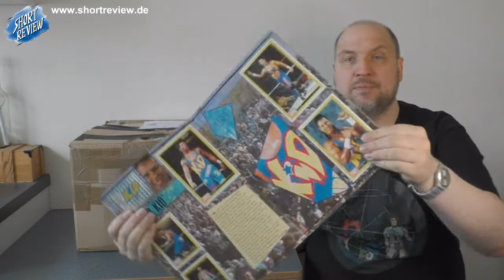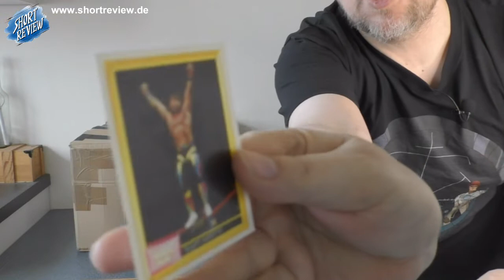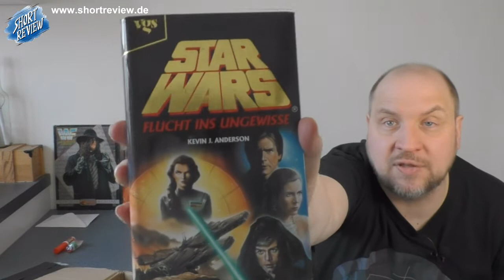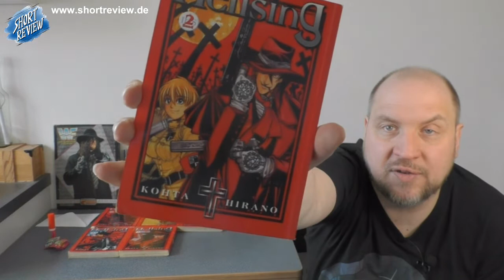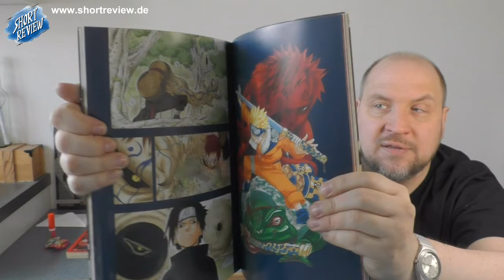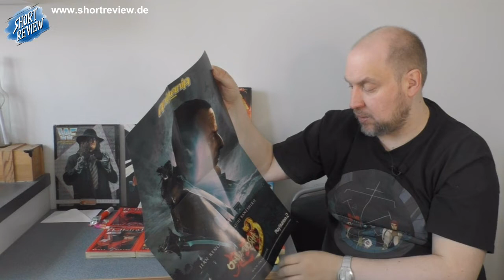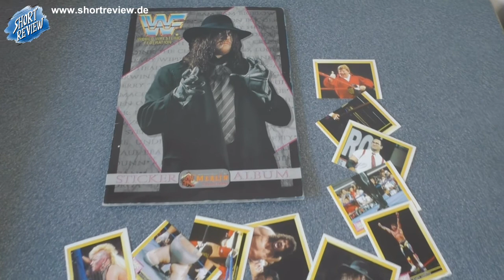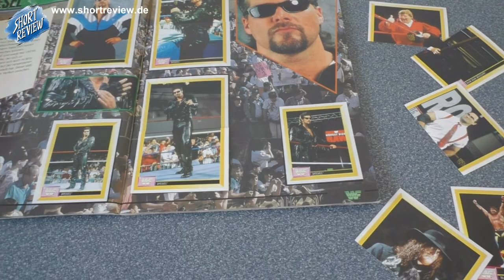UnBoxing Mystery (Toys, Games, Comic, Manga) - (SHORTREVIEW Re-View)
Ich habe von meinem Sammlerfreunden in MYSERY PAKET erhalten und nun UNBOXE ich es Live.
Viel Spaß ...

SHORTREVIEW